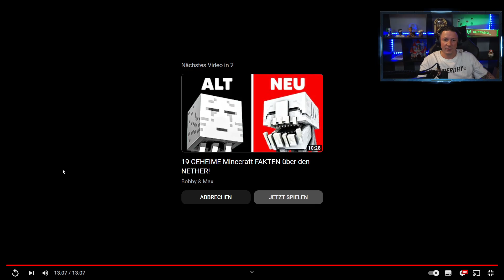REACTION auf ´´36 Minecraft FAKTEN die dich SCHOCKIEREN´´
Lasst mich gerne in den Kommentaren wissen, was ihr schon wusstet oder ihr ausprobieren wollt, was ihr noch nicht gewusst habt!!

Lasst den Mann auf jeden Fall Liebe da !! Sehr geile Videos zum reagieren und zu hinterfragen ob man das schon wusste!

Wenn ihr nichts mehr verpassen wollt!!

TÄGLICHE LIVE STREAMS AUF TWITCH!!

Täglich ein Short!!

Wenn ihr noch auf der Suche seid, nach einem geilem Minecraft Mod,

Hier habt ihr auch die Chance etwas zu sparen mit dem Code ´´SUP10´´ holt ihr euch unglaubliche 10% bei jedem Kauf und unterstützt mich auch noch dabei. KUSS